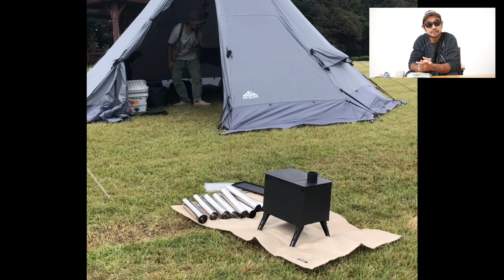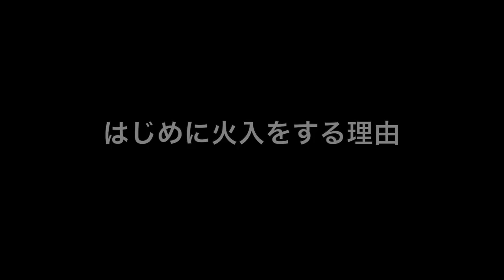BBQも出来る薪ストーブ「Mt.SUMI COZY」初火入れレビュー！in中瀬草原キャンプ場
BBQも出来る薪ストーブ「Mt.SUMI cozy」を初火入れしましたので早速キャンプレビューします。

オプション品（別売）のチャコールバスケットを購入すると「炭火でBBQも出来る」という汎用性の高さから購入した、この薪ストーブに初火入れしてきました。

・初火入れしたキャンプ場「中瀬草原キャンプ場」の紹介
・設置のポイントや開梱の様子
・薪ストーブレビューにあったらいいなコーナー

などご紹介しています。

■BBQも出来る薪ストーブ「Mt.SUMI COZY」の詳しい紹介記事は
↓ブログの方で紹介しています↓

■動画で紹介した「中瀬草原キャンプ場」の詳しい紹介は